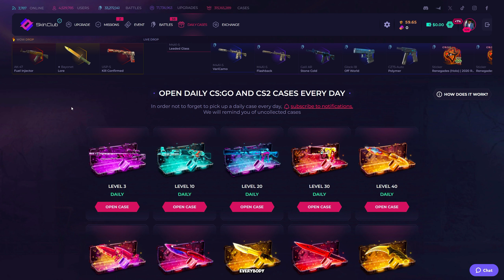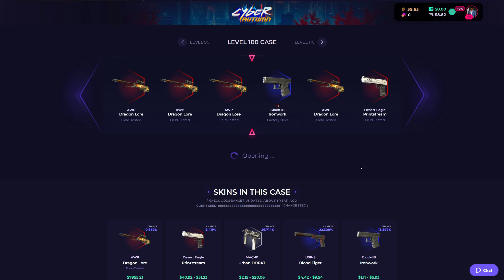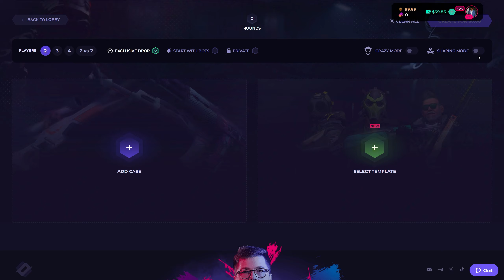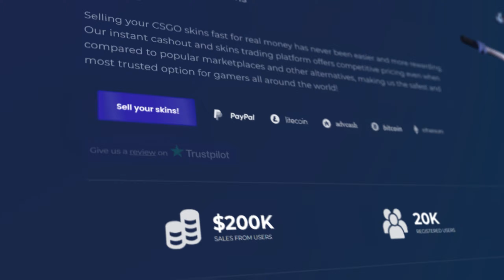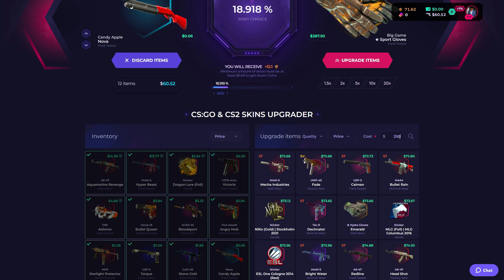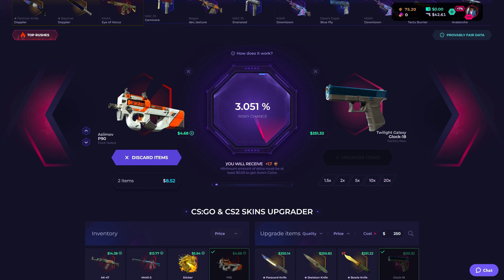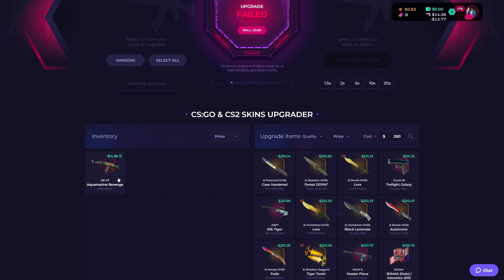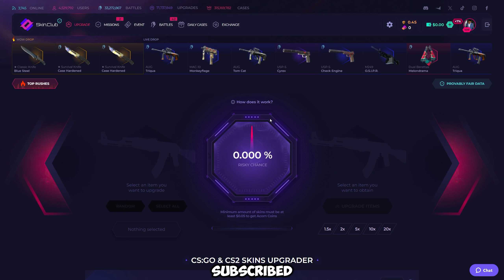I open my LEVEL 100 dailies on SKINCLUB!